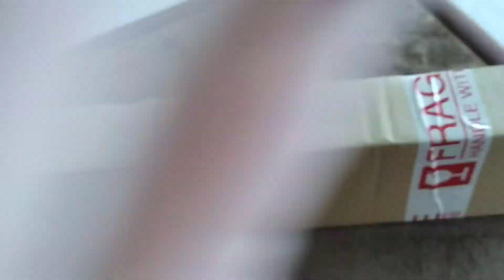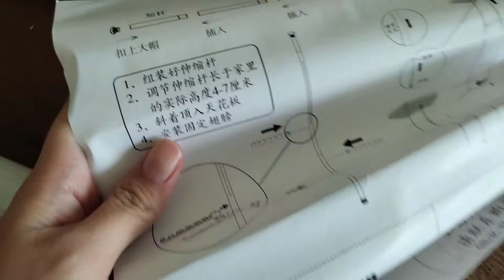REVIEW ROD LANGSIR BOLEH LARAS BELI DI SHOPEE